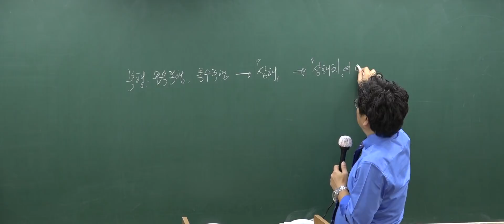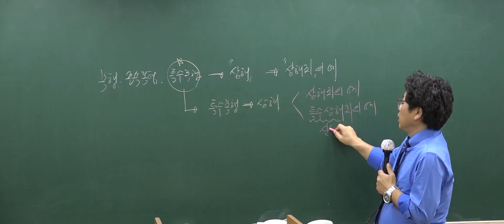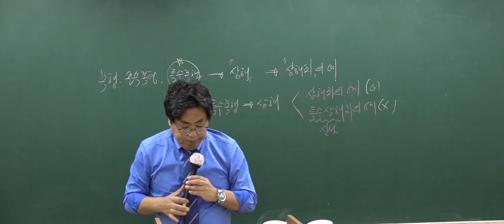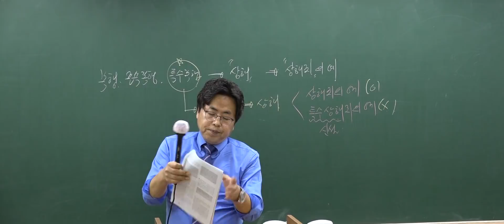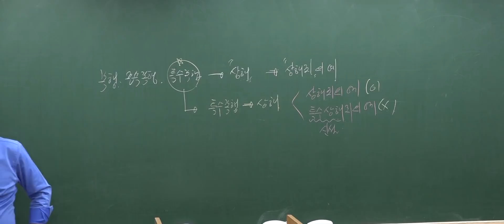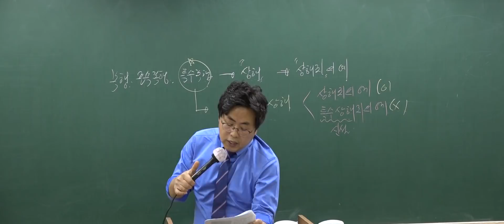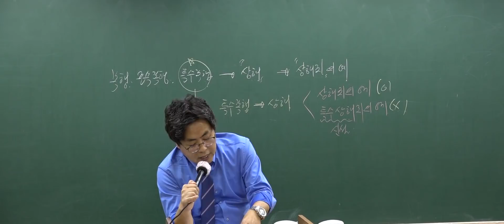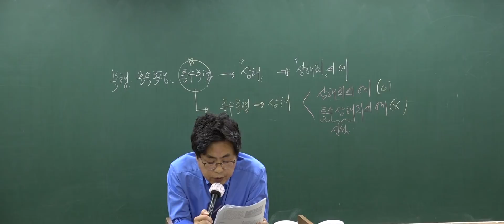[대구경찰학원] 한국경찰학원 이영민 형법_형법 신판례 1부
2019년4월11일
강의 중